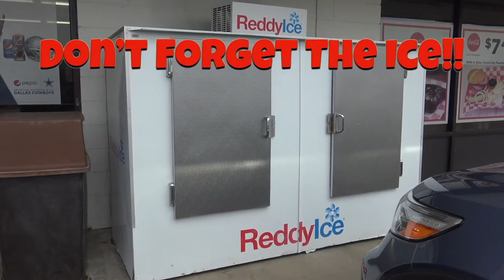Feb 2 HHS-Morris girls basketball game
The Lady Knights were the winners of the game Feb. 2 against the Morris Lady Eagles.